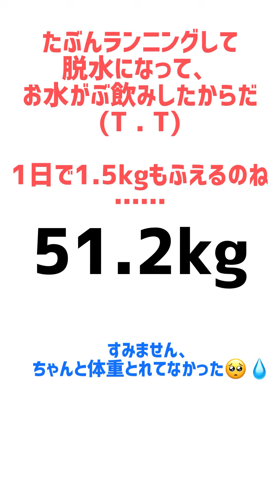【ダイエットvlog】21日目！ひなちゃんねるさんの足痩せトレーニングは効く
◎アイドルになるために、ダイエットはじめました！オーディション参加中です！